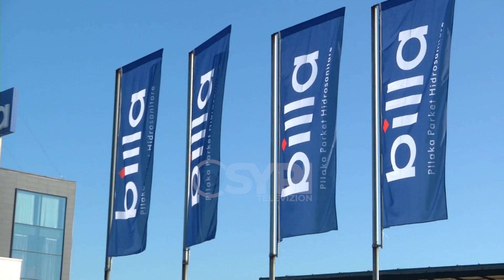Kompania Billa 7 ditë pastrim i stokut, ofertat zgjasin nga 17 deri më 23 dhjetor